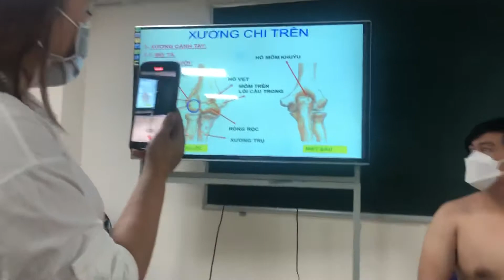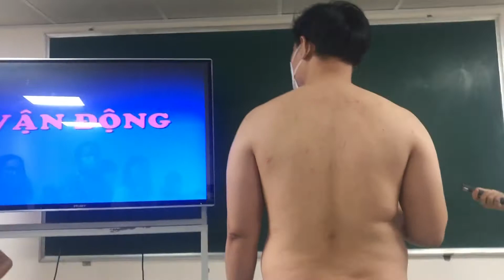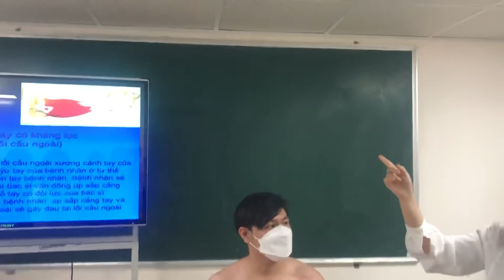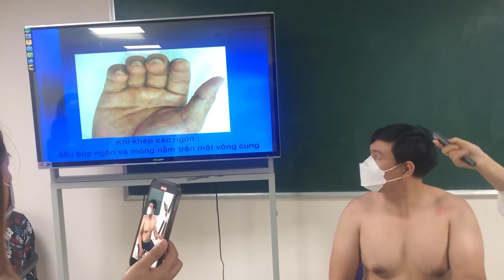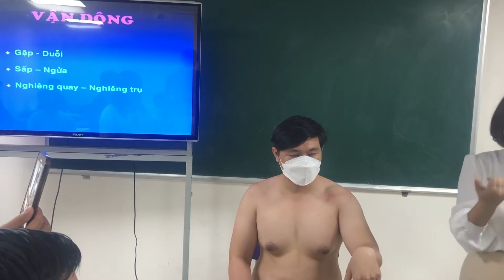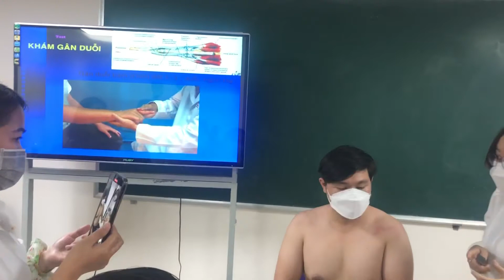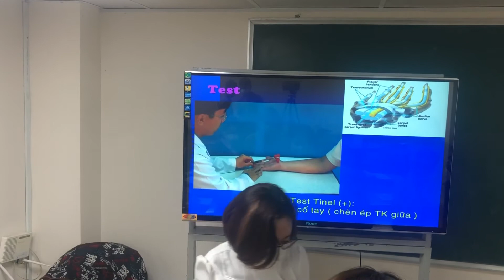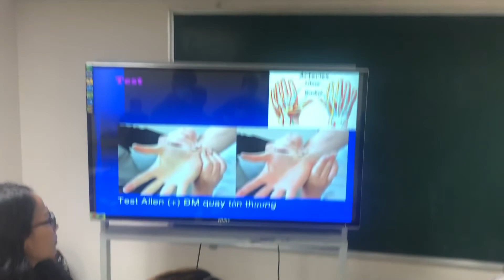Clip 10: Khám chi trên : Vùng khuỷu & cẳng tay / Cổ tay, Bàn tay & Ngón tay.